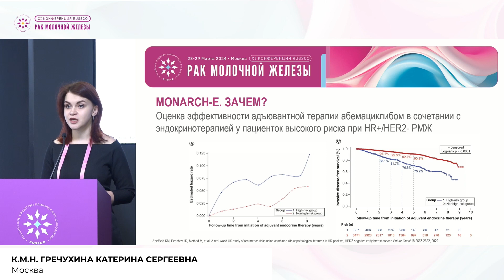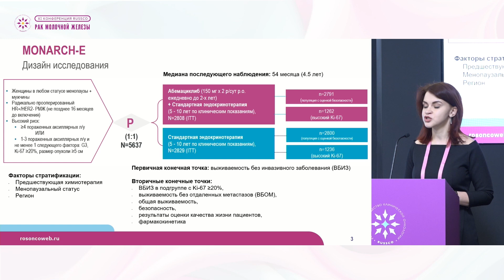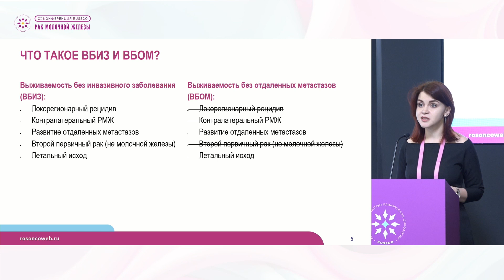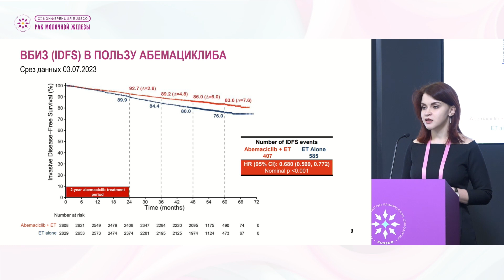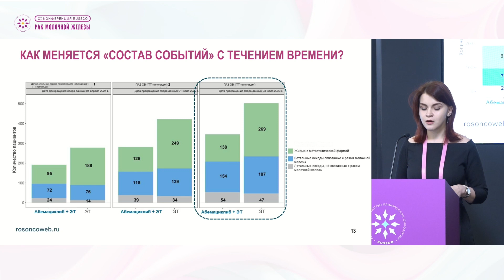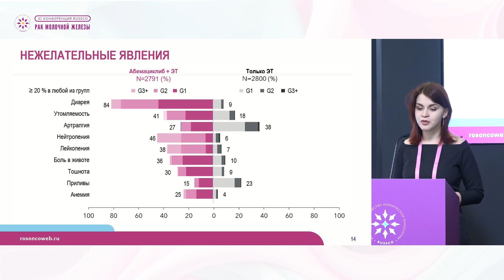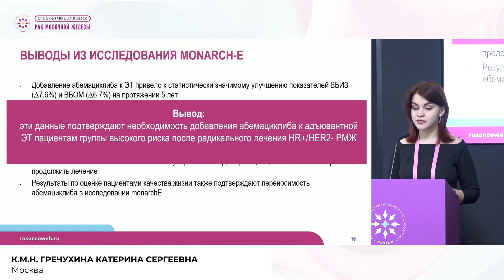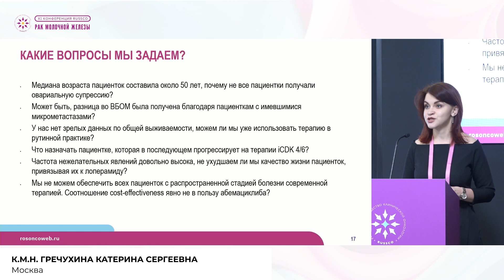Исследование MonarchE – взгляд теоретика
Сессия "Журнальный клуб"
Исследование Monarch-E Взгляд теоретика
к.м.н. Гречухина Катерина Сергеевна, Москва
ХI Конференция RUSSCO
«Рак молочной железы»